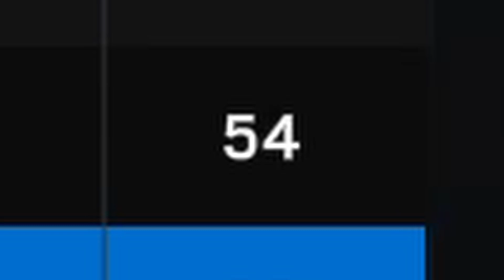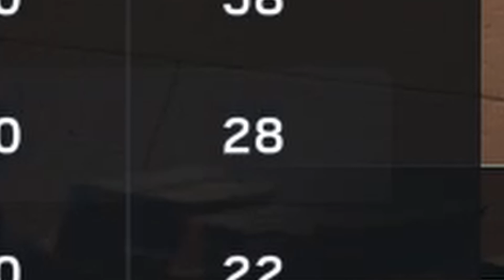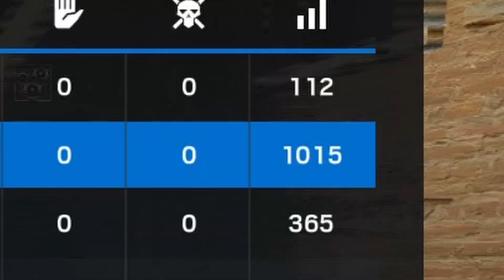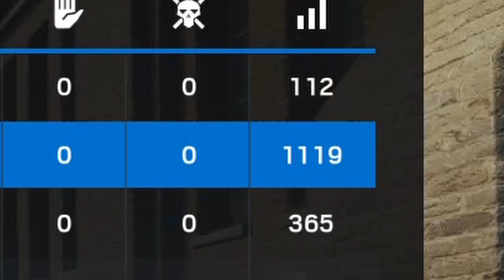Getting DDOS In Siege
1000 ping moments
outro: